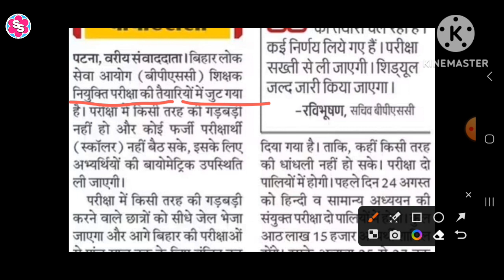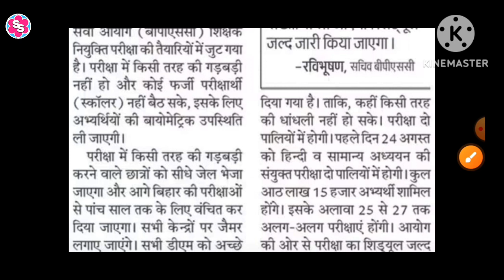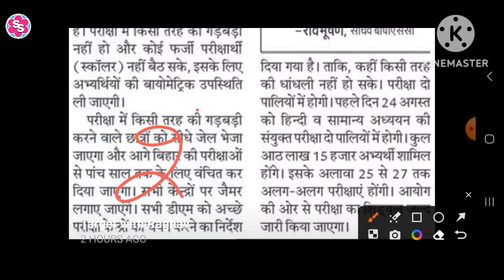बिहार शिक्षक भर्ती परीक्षा तिथि। BPSC। परीक्षा तिथि तय। PAPER 1ST EXAM DATE। PAPER 2ND EXAM DATE।